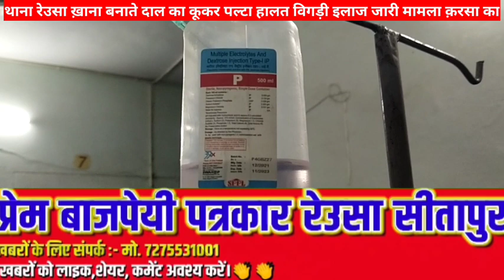सीतापुर थाना रेउसा दाल का कूकर पल्टा किशोरी भर्ती सीएचसी रेउसा में इलाज जारी।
रेउसा(सीतापुर)थाना रेउसा क्षेत्र में रविवार की देर शाम खाना बनाते वक्त कूकर पल्टा किशोरी झुलसी।परिजनों द्वारा सीएचसी में कराया भर्ती इलाज जारी

प्राप्त जानकारी अनुसार रेउसाके ग्राम क़रसा निवासी ज्योति गिरी 13वर्ष पुत्री रामेन्द्र गिरी रविवार को घर पर कूकर में दाल बना रही थी।कूकर गैस सिलेंडर से उतारते वक्त अचानक कूकर की गर्म दाल पलट गया,जिससे ज्योति 13वर्ष के हाँथ पैर झुलस गए।वही सीएचसी लाकर भर्ती कराया गया।